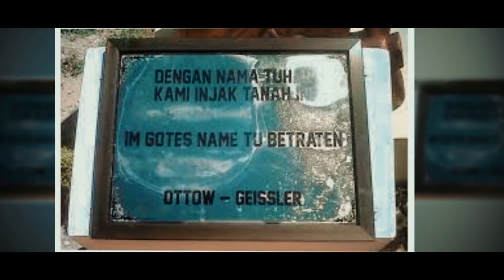InjilMasukPapua # Mansinam || API INJIL DI PAPUA 2 || ALL ARTIS || Official Music Video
Song Title : Api Injil di Papua 2
Cipt. Nus Pariama
All Artist :
Decky Mlasmene
Alfius Mlasmene
Spenyer Rumbewas
Rolland Rumbewas
Leonard Soor
Evans Soor
Wahyu Soor
Karlos Rumfaker
Operator : Welmy Manuputty
Shoting & Video Editing : Cale Likumahua
Crew :  Jackson Kabes & Jepo Matulatua
Pembina :
Jhon Manyakori
Nimrod Rumangun
Berto Klasmian
Penasehat Hukum : Oktovianus Mambraku, SH

" Lagu, Musik dan Video ini Adalah Sepenuhnya Milik BINTANG TIMUR PRODUCTION " DILARANG : MENGCOPY- MENGCOVER- MENG REUPLOAD- MENGUNAKAN DALAM BENTUK APAPUN BAIK SEBAGIAN ATAU SELURUH ISI LAGU INI UNTUK TUJUAN KOMERSIAL DI MEDIA SOSIAL MANAPUN !!! KETENTUAN PIDANA : Pasal 112 dan Pasal 113 Undang - Undang